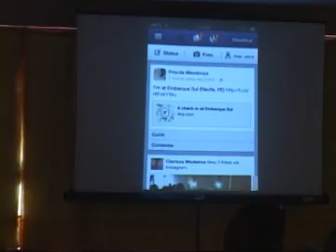06/10/2012 - Dia do Idoso - Vila do Mar